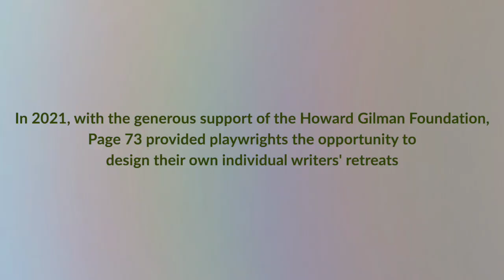2021 Individual Writing Retreats Recap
This year Page 73 sent four playwrights on Individual Writing Retreats, a program funded by the Howard Gilman Foundation. Watch Bleu Beckford-Burrell, John J. Caswell, Jr., Amina Henry, and Jessica Huang share highlights from their trips, which ranged from New York to Hawai'i!